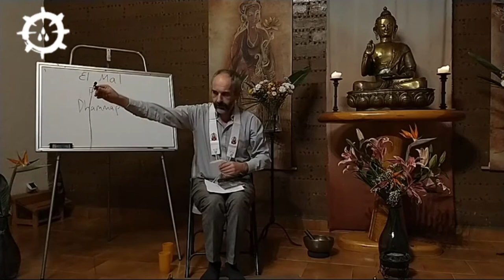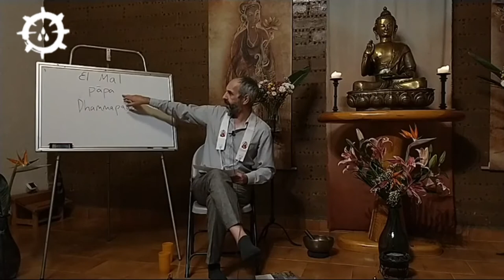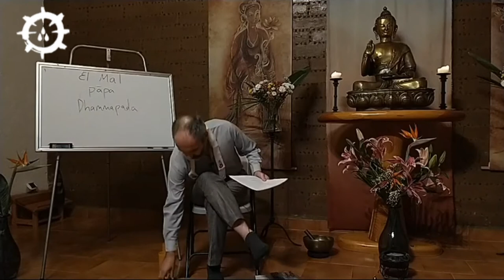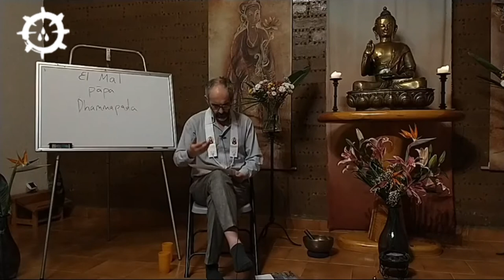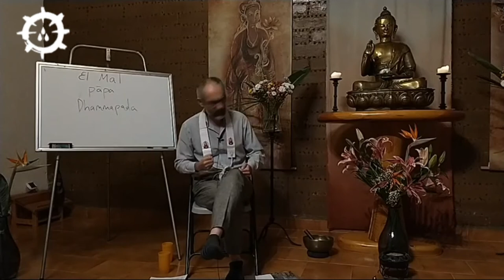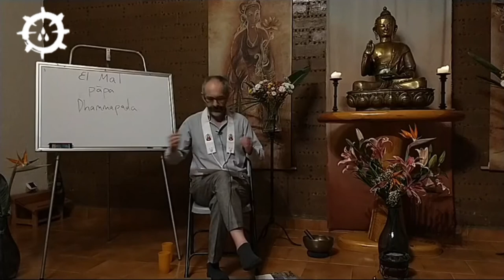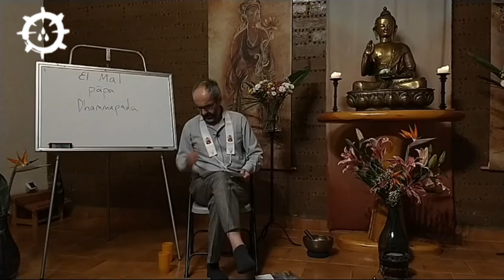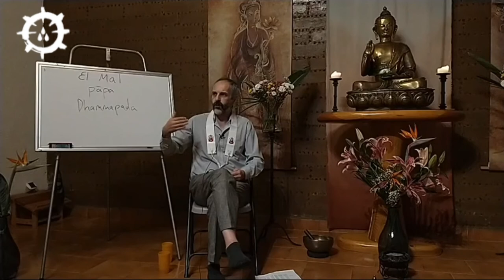EL MAL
Escucha esta interesante reflexión sobre los versos del Dhammapada.